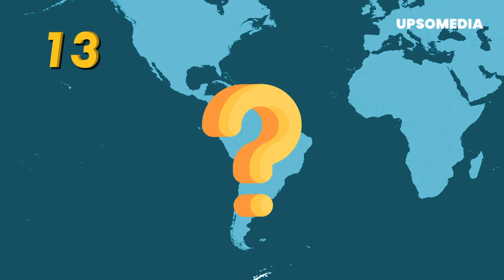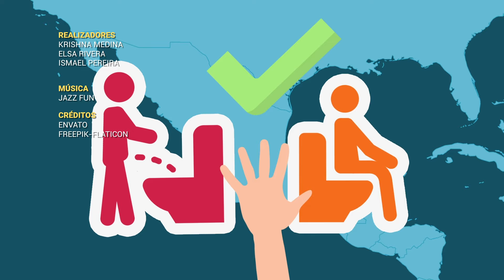14 países que prefieren hacer del 1 sentados 😳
Descargar la vejiga en el trono de tronos ha sido visto por años como un acto denigrante por la algunos hombres, pero ¿sabías que ahora está cobrando popularidad?

SABER + te cuenta cuáles son los 14 países que, en lugar de apuntar, han preferido regar margaritas en la comodidad de su asiento.